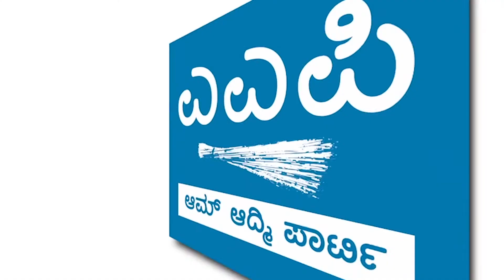Mental Health is as important as Physical Health. Let us take care of each other